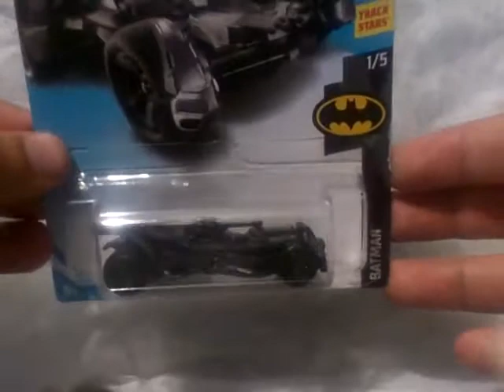Hot Wheels 2018 JUSTICE LEAGUE BATMOBILE